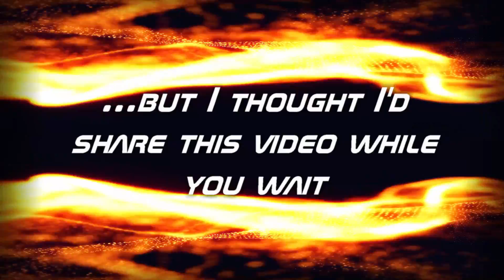BEHIND THE SCENES - Making a Green Screen Sketch for First Try! - AdMan's Mini-Vlog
I'm in the middle of recording new First Try's for you all, but I thought I'd share something a video. Yes, it's from my Instagram, but I thought I could share it with my YouTube audience.
And if aren't already, be sure to check my Instagram for EXCLUSIVE CONTENT!

It takes a LOT of time to make anything when it comes to video editing. If you want to find out what I’m doing here, be sure to watch my Youtube series, First Try! VR. I play VR titles and give my first impressions, but I also mix in some comedy too. Hence the green screen. YouTuber: AdManOfChaos

Thanks, VR enthusiasts!
Take care and see ya later!